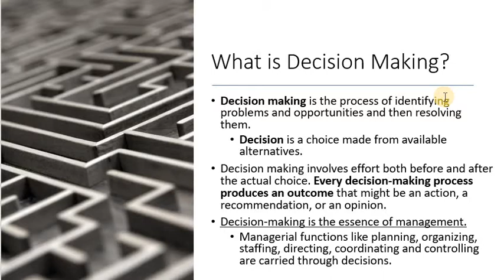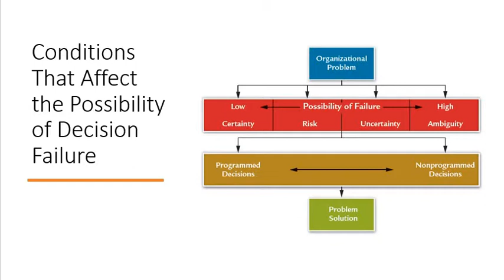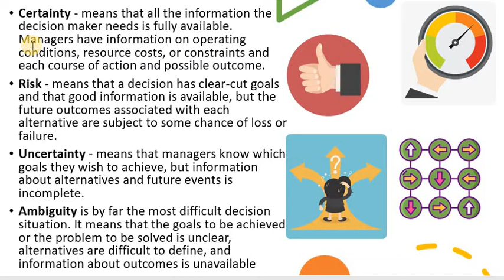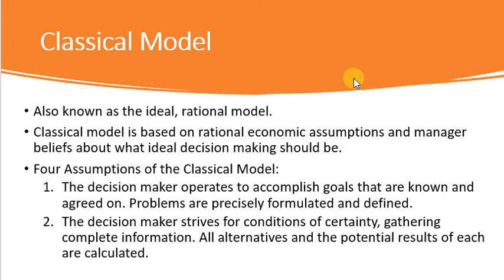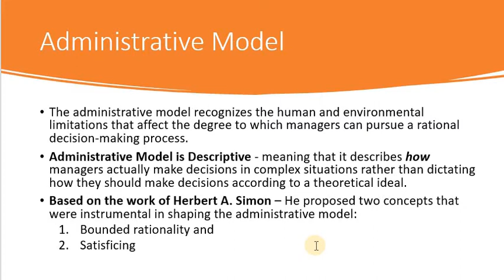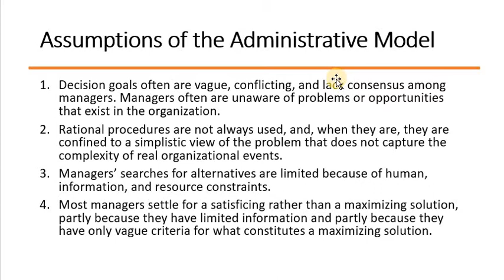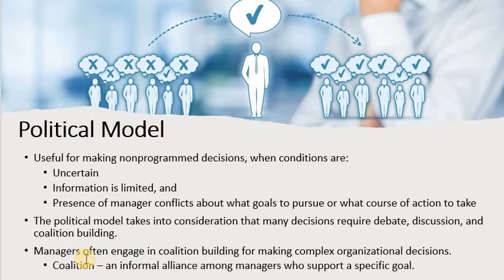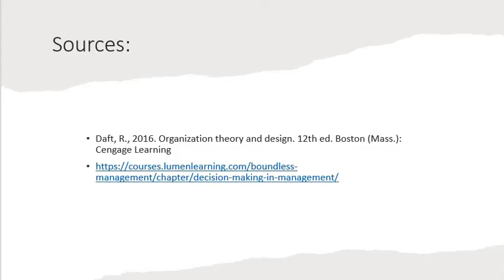CU9 - DECISION MAKING (CFLM213)